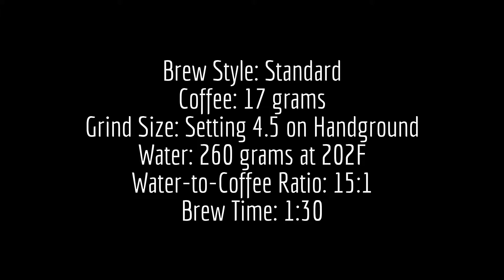Road to Champion: 12/923 - Aeropress Champion Recipe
FOLLOW THE FULL JOURNEY

Flavor notes
Highlights acidity while also emphasizing chocolate tones = MAGIC!”

Suggested Coffee
“Most central and south americans do well with this recipe, but we've met very few high quality single origin coffees that don't taste fantastic with this recipe.”

Recipe
Brew Style: Standard
Coffee: 17 grams
Grind Size: Setting 4.5 on Handground
Water: 260 grams at 202F
Water-to-Coffee Ratio: 15:1
Brew Time: 1:30

Method
Use paper filter, rinsed 202 degree water
Pour 260 grams of water slowly over coffee in a circular motion, taking approximately 46 seconds
Stir once
Place plunger onto Aeropress and let brew for another 47 seconds
Plunge slowly for 48 seconds serve